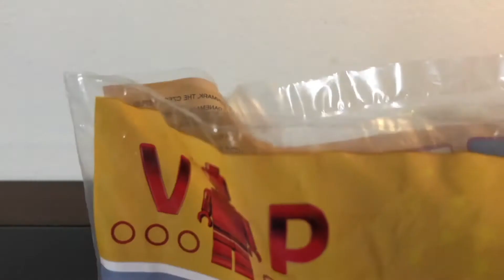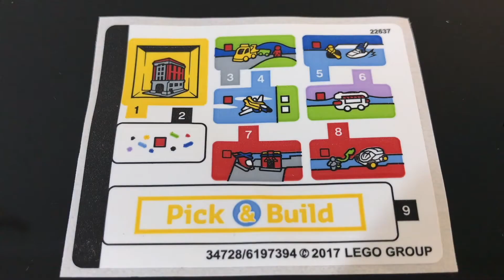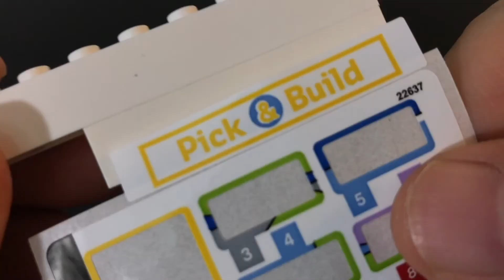LEGO Iconic VIP Set 40178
2017 LEGO Promotional  Set
Unboxing and Time Lapse Build
205 pcs/pzs